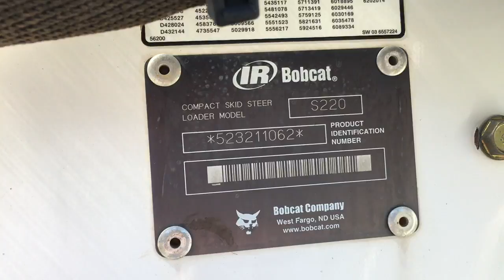2006 Bobcat S220 Skid Steer Stock #570-617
A&A Enterprises LLC / aaenterprisesllc.com 2006 Bobcat S220 with Only 1116 Hours. Enclosed Cab with Heat and Cold Air Conditioning. Powered by a 75HP Kubota Turbo Diesel Engine. Standard Controls with Auto-Bucket Positioning Feature. Machine is in Excellent Condition and has Brand New Tires. Just Serviced and Ready to Go. $23,950 or $498 per month with no money down and good credit. (s/n 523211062)